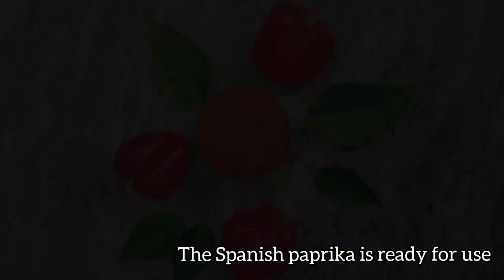Paprika Powder Recipe | Homemade Paprika powder | paprika in Malayalam | yummy | Smk Magical Recipe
how to make paprika powder at home  |  how to dry paprika at home |
All the methods are in video watch properly